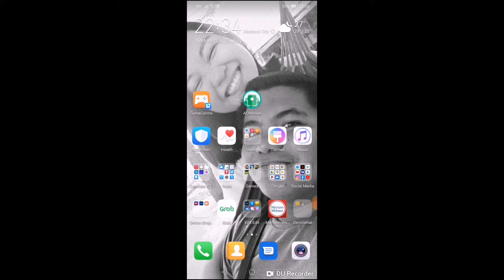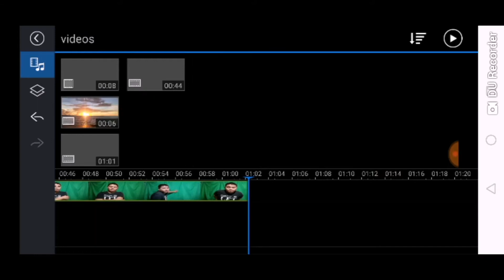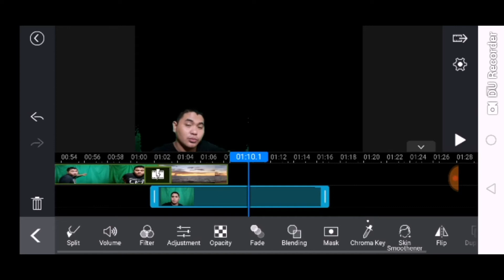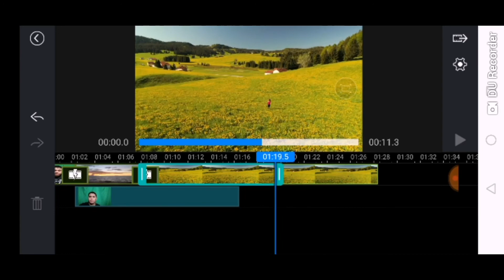HOW TO EDIT GREENSCREEN FOR BACKGROUND 😁😁😁😁